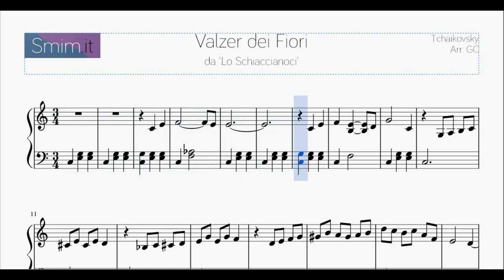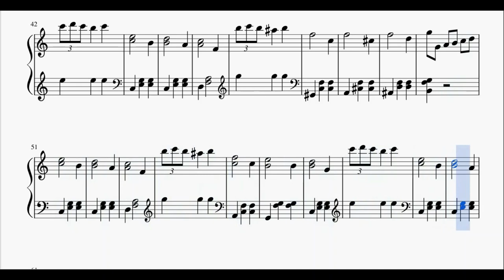Valzer dei Fiori (Tchaikovsky) | Spartito gratis per pianoforte